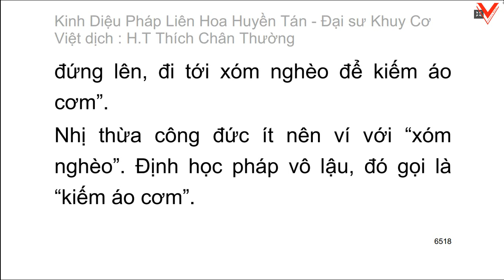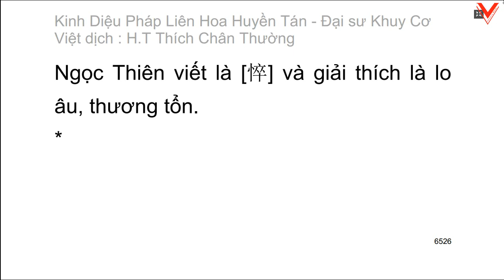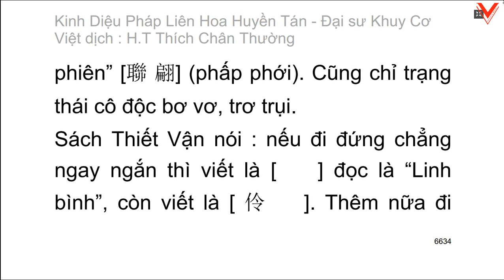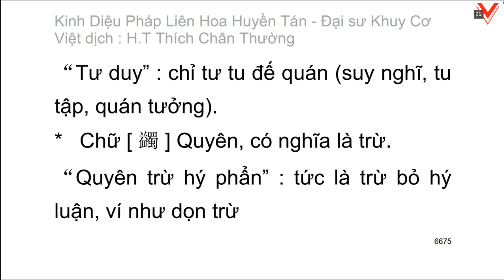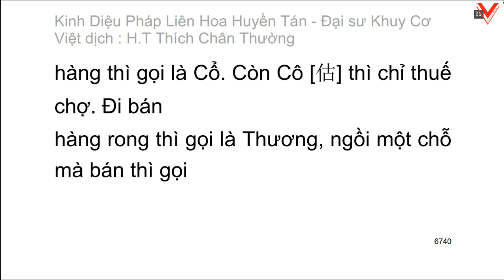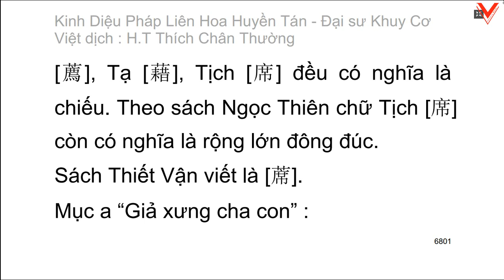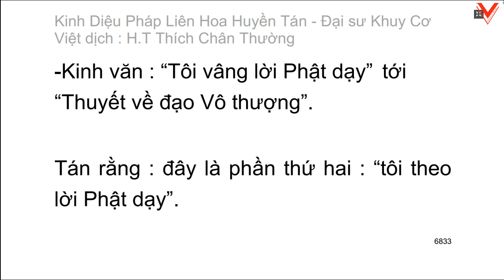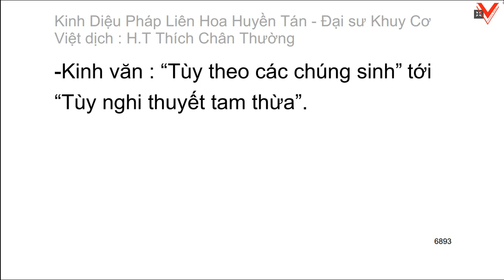Kinh Diệu pháp liên hoa huyền tán - Đại sư Khuy Cơ biên soạn - Việt dịch: HT. Thích Chân Thường